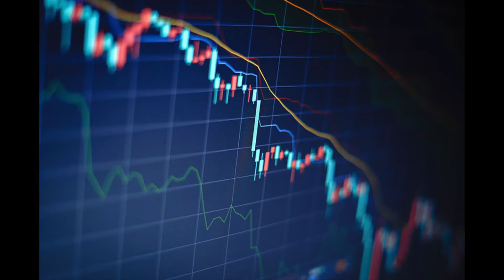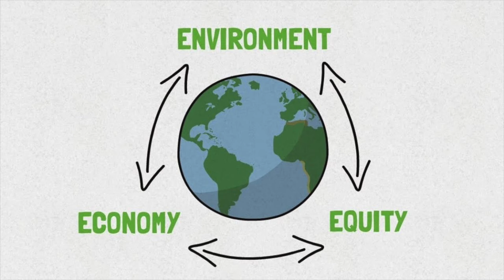2022 Sustainable Communities Workshop: Youth Video Contest - Thomas V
A short video from a future leader in making our communities sustainable, on what a healthy planet means, from the 17th Annual Sustainable Communities Workshop.